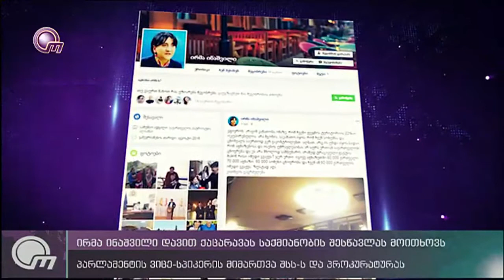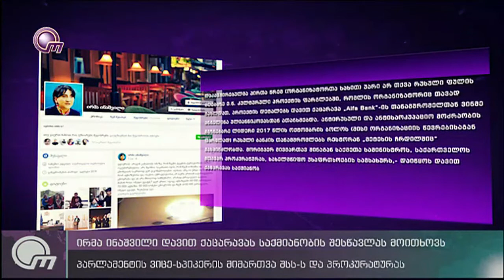ირმა ინაშვილი დავით ქაცარავას საქმიანობის შესწავლას მოითხოვს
პარლამენტის ვიც-სპიკერის მიმართვა შსს-ს და პროკურატურას